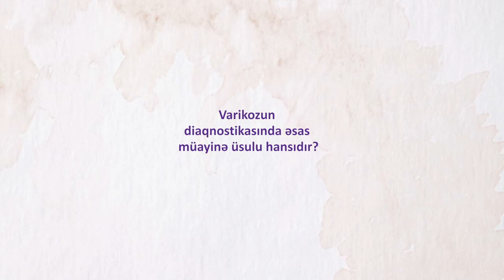Varikozun diaqnostikasında əsas müayinə üsulu hansıdır - Dr. Fərhad Ağayev